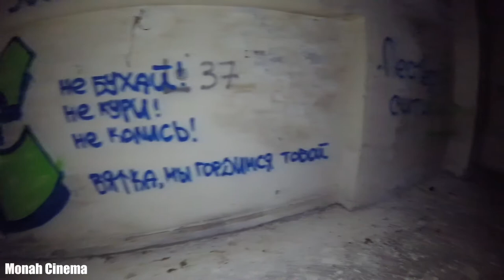ОАО Ветеран Универсальное, заброшенное здание где было всё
Всем Привет!!!
ОАО «Ветеран»
- Организация торгового обслуживания малообеспеченных граждан, инвалидов и участников Великой Отечественной войны и лиц, приравненных к ним, в сети собственных социальных магазинов;
- Формирование и доставка в Центры социального обслуживания продуктовых наборов для остронуждающихся граждан;
- Обеспечение стационарных учреждений Департамента продуктами питания.
Если хочешь помочь нам:
3) напиши любой комментарий внизу под этим видео